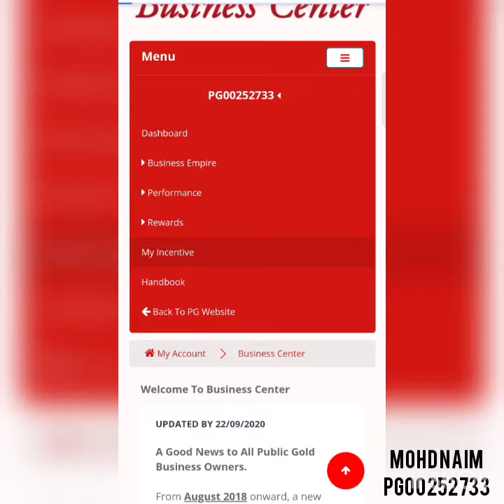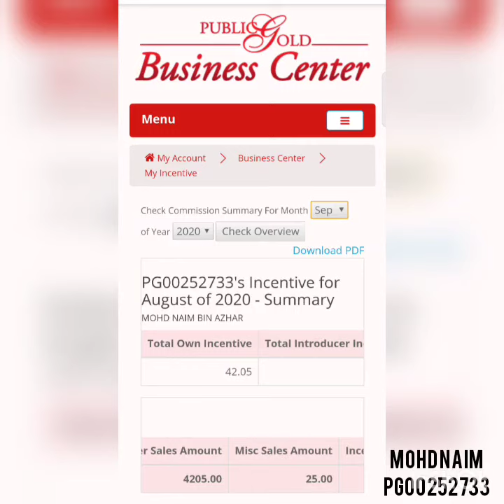Cara untuk tengok incentive bulanan PGBO/Dealer Public Gold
Ada 3 cara dan kaedah untuk membuat belian emas dengan Public Gold.